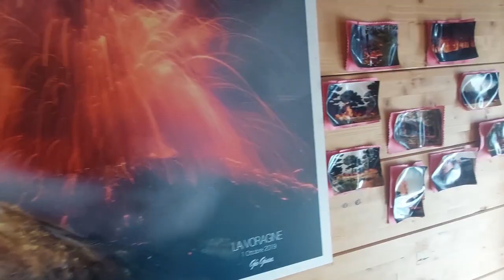SNOW SKIING ON A VOLCANO then Diving the Mediterranean, Same Day Fun only in Sicily! (episode 7)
Join us for a bucket list adventure as we ski the slopes atop Europe's largest active volcano then dive deep into the icy waters of the Ionian Sea to pull off this second annual salute to life in Bella Sicilia.
***TYPO in Video, shoot date 20FEB2023 not DEC. While a time-machine would make for excellent content, this is solely an error of late-night production (my editor in chief got sent to bed by our CFO. (Thanks for pointing out my error Cindy and Kobenhill9252)